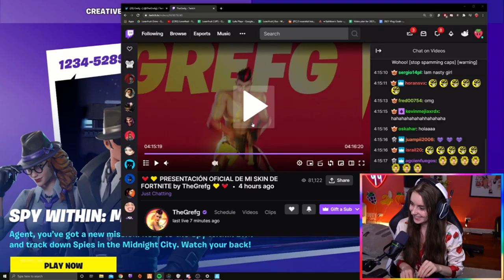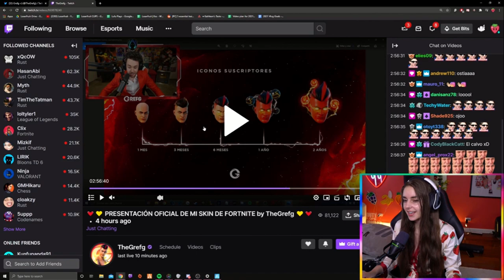Streamers REACT To TheGrefG Getting His Own ICONIC SKIN In FORTNITE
Loserfruit reacts to TheGrefg iconic skin.